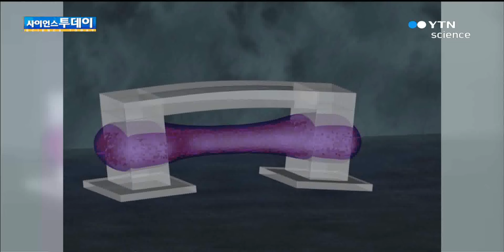살아있는 근육 사용 '바이오 로봇' 등장 / YTN 사이언스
[앵커]살아있는 쥐의 근육세포를 사용해 움직이는 바이오 로봇이 개발됐습니다.근육세포에 전기자극을 줬더니 다양한 움직임이 가능했습니다.  이성규 기자가 보도합니다.[기자]1cm도 채 안 되는 아주 작은 바이오 로봇입니다.움추렸다 펴지는 동작을 반복하며 천천히 옆으로 이동합니다.이렇게 움직일 수 있는 건, 살아있...